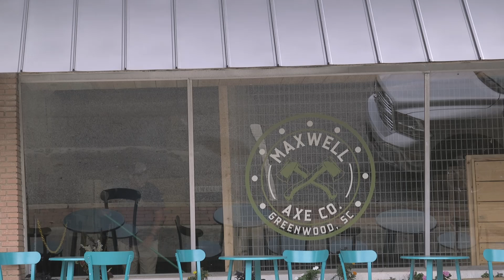Maxwell Axe throwing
Check out Greenwood's new Maxwell Axe Co.